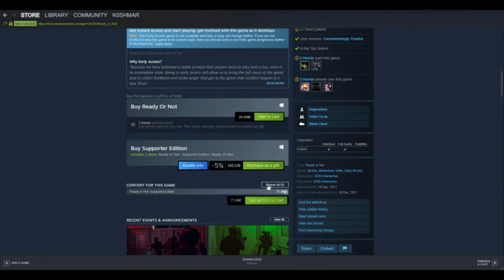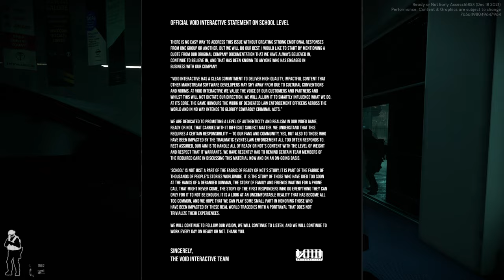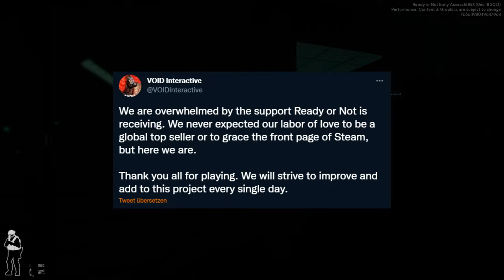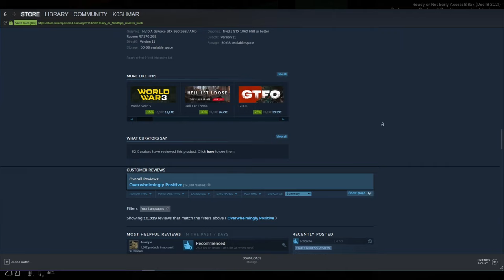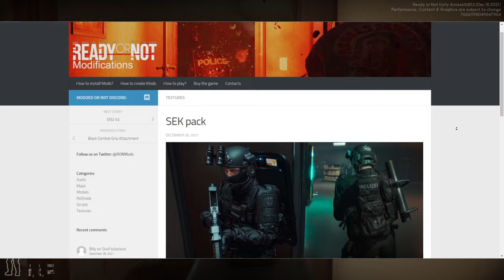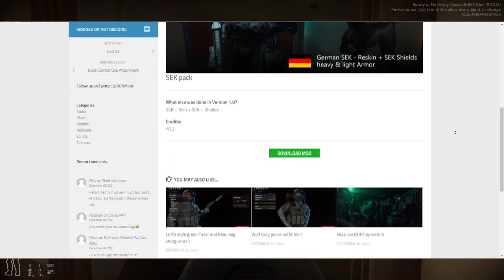Ready or Not - HONEST Review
Hello my fellow friends, 🤙
Today we'll be taking a look at Ready or Not and discuss weither this game is  something that you might be interested in or not. Iam Reviewing most aspects of the game so you can decide if you'll like it, before you buy it. As always the desicion is up to you, hopefully I can help you guide through the games main aspects. :)

If you have feedback or criticism, gladly leave me a comment so I can do better next time. :)

If you liked what you saw gladly like the video and leave a comment so other people can see the content I produce 🤘.

0:00 - Intro
1:04 - What is Ready or Not
1:41 - Are you Ready or Not?
2:05 - Where to buy & Discounts
2:40 - Story Setup
4:18 - Current state of the Game / Release & Numbers
4:43 - What is the gameplay like?
6:33 - Gunplay & Animations
7:13 - Movement
7:41 - Weapon Customization & Gadgets
8:35 - What keeps me going + Modding
10:09 - Personal last two Cents
11:20 - Should you Buy?
12:26 - Outro